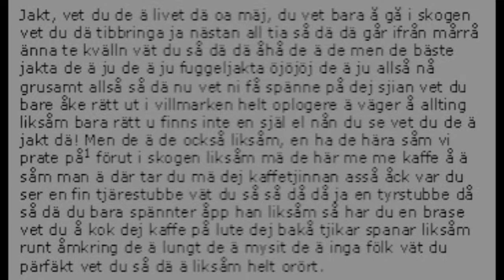Jakt, vet du, dä ä livet dä, oa mäj! [Värmländska]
Värmland, Södra Finnskogen